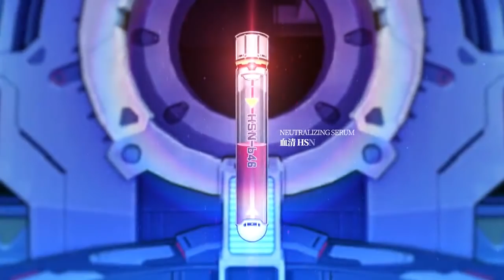【崩壞3rd】ver.2.7「真紅之劍」宣傳PV